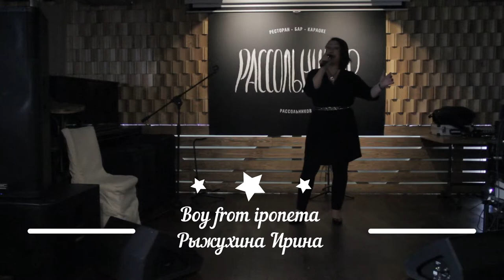Boy from iponema (Diana Krall) - Рыжухина Ирина (Вокал) - Юлия Шегай